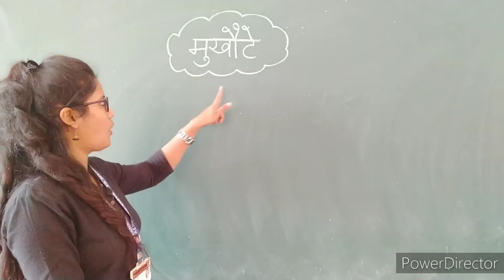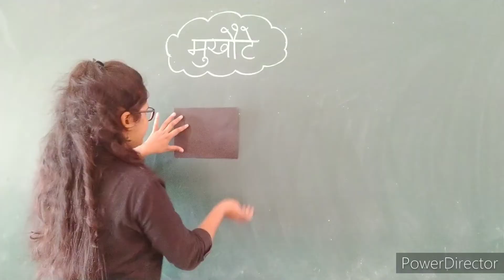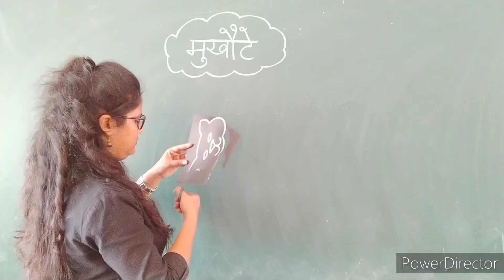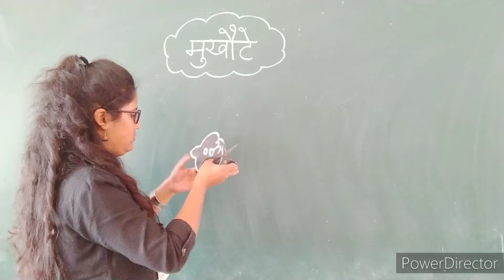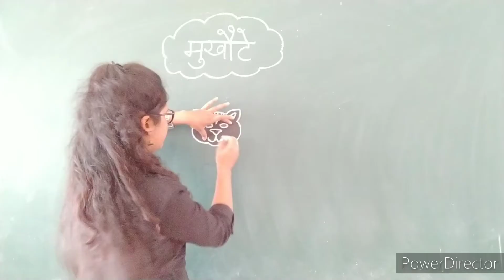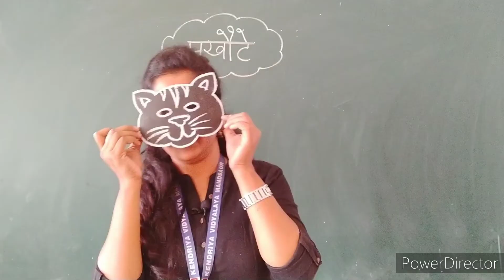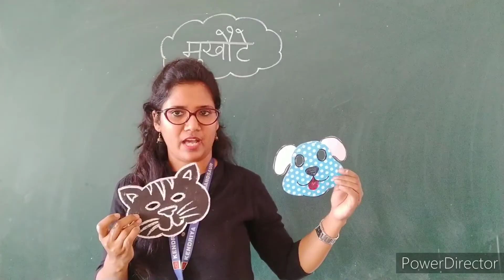मुखौटा बनाना सीखें / how to make mask. ( पाठ - 8 बंदर बाँट )